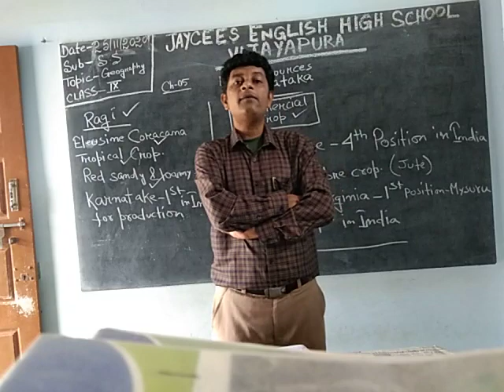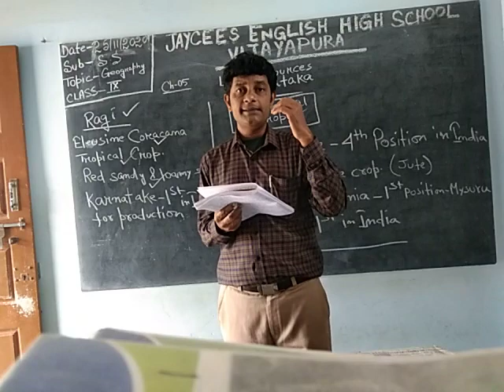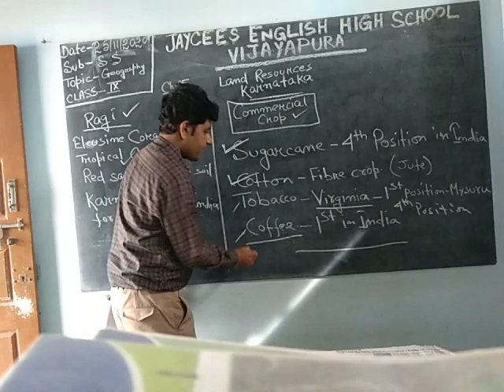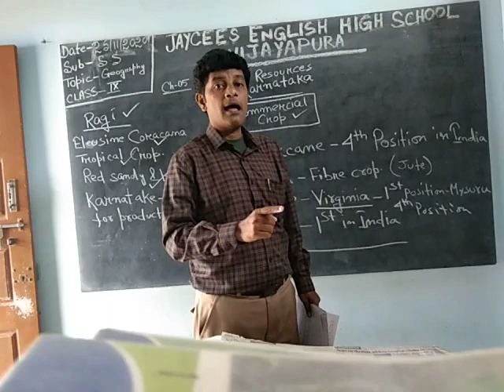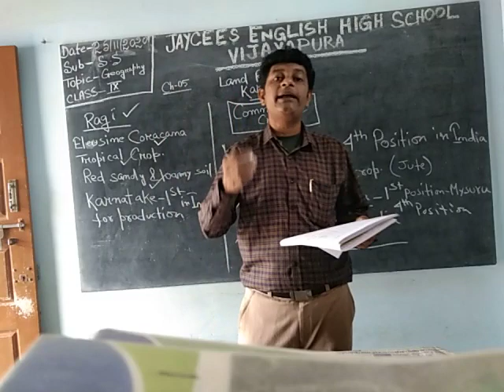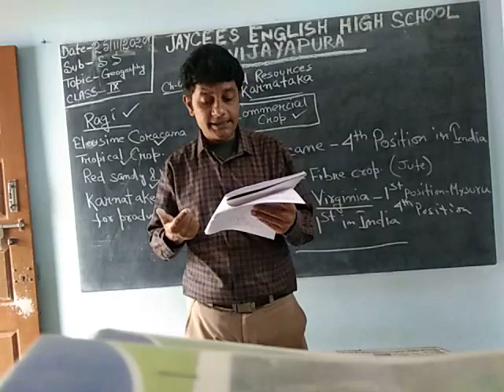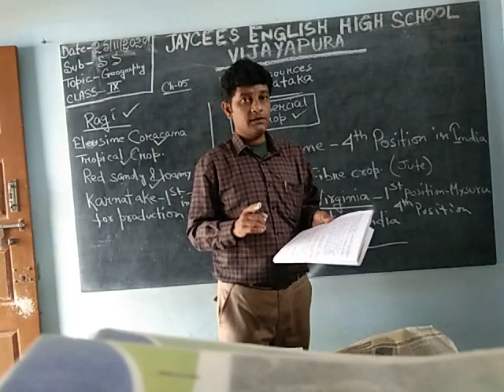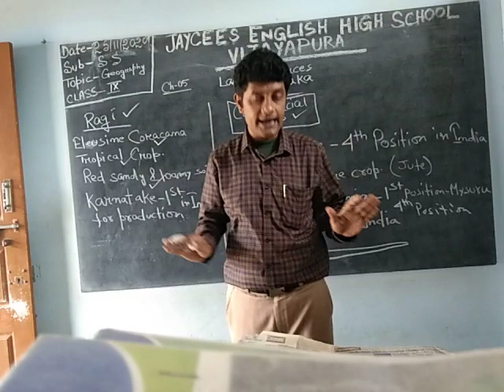Jaycees English High School